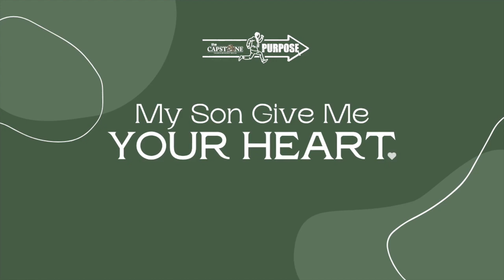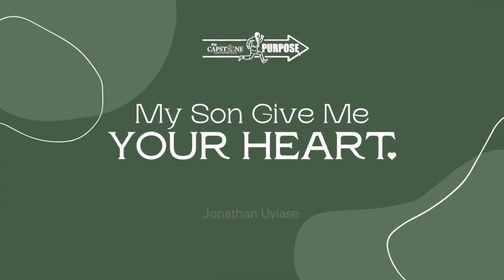My Son Give Me Your Heart by Jonathan Uviase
In a season where pride of accomplishments is at an all time high, there is a call to Believers to pay attention to their pursuit of intimacy with the Lord.

This audio resource titled ‘My son, give me your heart’ will help you discover the benefits of living in total surrender and dependence on God.

Brought to you from the stable of The Capstone(Church Without Walls)

The Capstone (Chuch Without Walls) is a family where caring, belonging, sharing and growing together is of paramount importance. We believe that together we can change the culture for the better.

Our Church office and Auditorium is at Capstone Resource Center, CRC, The Place, 19b/25, McEwen Street, off Herbert Macaulay Street, Alagomeji-Sabo, Yaba, Lagos, Nigeria.

The Capstone is a place where young people are being prepared not only to live for opportunities in the years ahead but to build the systems and organizations that will transform Africa.

Ours is a warm Church where everyone has equal access to God's goodness.

Come let's join hands in fellowship, beholding the beautiful face of Jesus! We cannot wait to welcome you!

The Capstone Church
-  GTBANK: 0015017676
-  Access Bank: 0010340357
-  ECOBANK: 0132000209